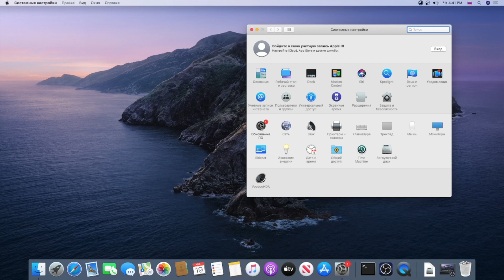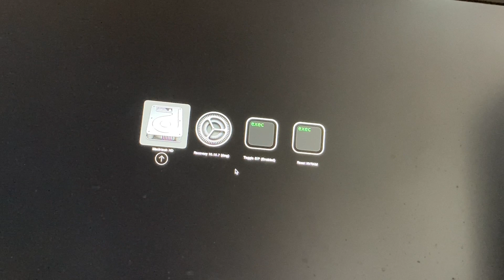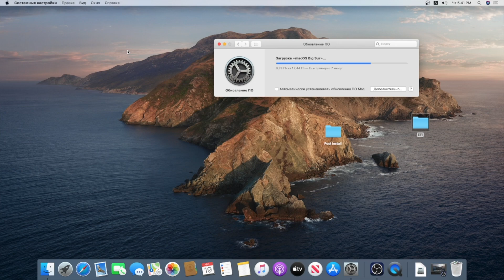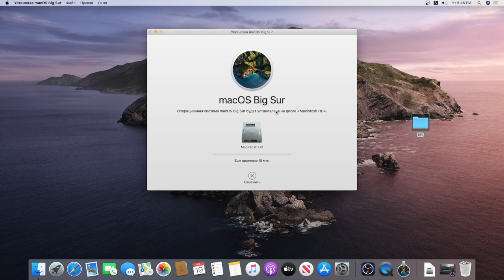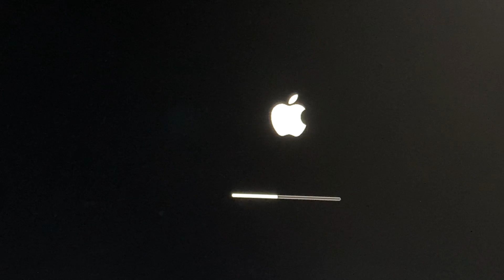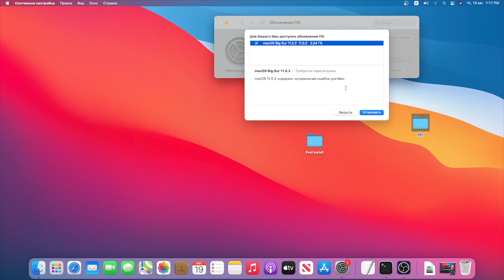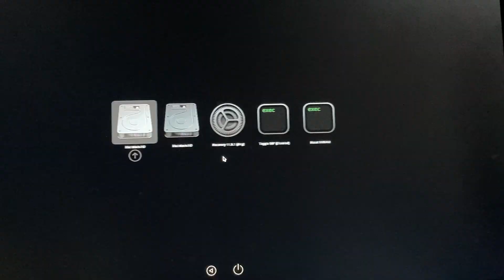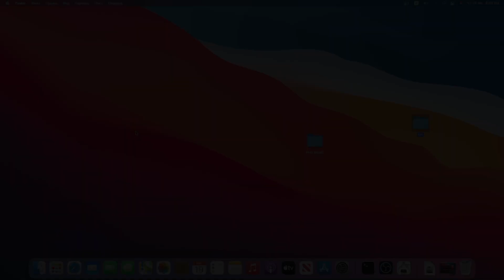СОВРЕМЕННЫЙ ХАКИНТОШ НА AMD ОБНОВЛЕНИЕ СИСТЕМЫ ЧАСТЬ 4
В этом видео:
1.Поговорим об обновлении системы macOS  на AMD
2. Обновим  систему macOS Catalina 10.15.7  до macOS Big Sur 11.5.2

Железо :
ЦП - AMD A8-9600 4 ядра 4 потока
Материнская плата : GIGABYTE A320M-H   UEFI Dual Bios
Оперативная память : 4ГБ DDR 2132 MHz  В двух-канальном режиме
Видеоадаптер : NVIDIA Geforce GT 730 2GB Kepler
SSD Apacer 128 GB